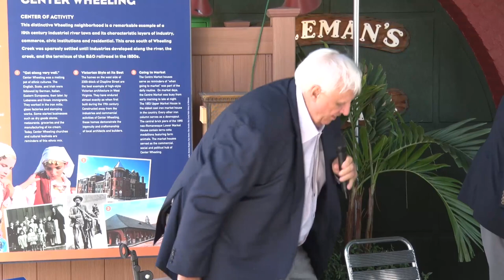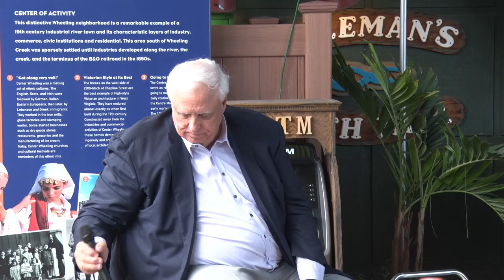Wheeling City Centre Market Community Conversation on Amendment 2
Gov. Justice visited the Wheeling City Centre Market to greet constituents and discuss his proposal to reduce West Virginia's Personal Income Tax, and his opposition to Amendment 2, which is on the ballot in November 2022.